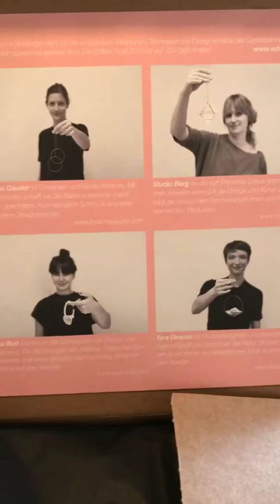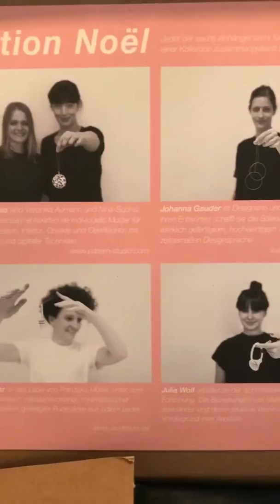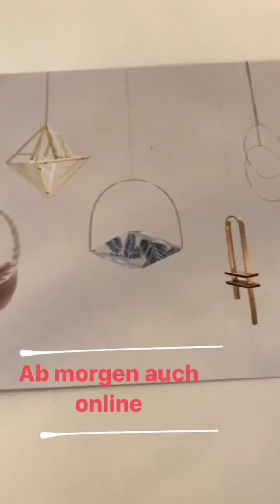limitierter Weihnachtsschmuck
Für Edition Noël haben sich die sieben Berliner Designerinnen von
Studio Berg, Studio fuer, Johanna Gauder, Julia Wolf, Pattern Studio und Tara Deacon zusammen getan und gemeinsam eine exklusive Kollektion von feinem Weihnachtsschmuck entworfen.
Die sechs Anhänger spiegeln die unterschiedlichen Gestaltungsansätze der Designerinnen wieder und sind mit viel Liebe zum Detail in Berlin handgefertigt.
Die Gestalterinnen arbeiten in den Bereichen Illustration, Mode-, Schmuck-, Textil- und Produktdesign und kooperieren regelmäßig miteinander.
Für Edition Noël vereinen sie jedoch zum ersten Mal ihre individuellen Methoden, Techniken und Designansätze in einer auf 300 Sets limitierten Kollektion.